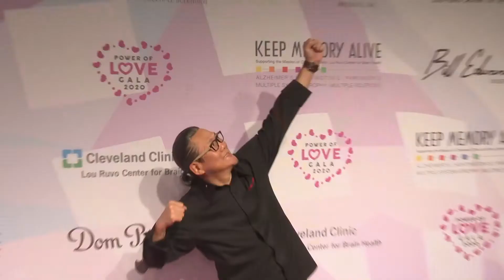24th annual Power of Love gala- 3-7020 post-event highlights + save the date for 10-16-21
Keep Memory Alive's 24th annual Power of Love® gala at MGM Grand Garden Arena on Saturday, March 7, 2020 brought top artists and performers Billy Ray Cyrus, Kenny “Babyface” Edmonds, Kelsey Grammer, Sammy Hagar, Derek Hough, Chris Isaak, Jimmy Kimmel, Katlyn Nichols, Greg Phillinganes and more together to honor music legend Neil Diamond and raise crucial funds and awareness for Cleveland Clinic Lou Ruvo Center for Brain Health.

Also in attendance were Paula Abdul, star of E!’s hit TV show “Botched” Paul Nassif, M.D., "Bar Rescue" star Jon Taffer, British singer Matt Goss, jeweler Steven Lagos, chef Hubert Keller, magician Hans Klok, photocomposer Ryszard Horowitz and owner Mark Davis, president Marc Badain and coach Jon Gruden of the Las Vegas Raiders.

Paying tribute to Diamond's iconic music, Cyrus opened the show with a rousing performance of “I’m a Believer,” followed by Isaak’s cover of “Solitary Man.” Hough introduced Edmonds and Nichols’ soulful rendition of "You Don’t Bring Me Flowers," before Grammer announced Hagar's performance of  "Thank the Lord for the Nighttime."

Keep Memory Alive Founder and Chairman Larry Ruvo and Kimmel presented Diamond with an award in honor of his impactful musical contributions to the world, followed by a proclamation of March 7 as “Neil Diamond Day” in Las Vegas.

Diamond then took to the stage, delivering a surprise mini concert of his hits including, "Hello Again,” “Forever in Blue Jeans,” "Cracklin’ Rosie,” “Love on Rocks,” “I Am...I Said” and “September Morn.” The audience jumped to their feet and sang along for a finale of “Sweet Caroline,” as Cyrus, Hagar, Isaak, Kimmel and Nichols joined him on stage. Marking his first live performance since announcing his retirement from touring in 2018 due to his diagnosis of Parkinson’s disease, Diamond looked great, wearing a black leather jacket and and sounding as if no time had passed.

Earlier in the evening, Larry Ruvo and Keep Memory Alive Vice Chairwoman and Co-Founder Camille Ruvo presented Dr. Miriam and Sheldon Adelson with the Keep Memory Alive Community Leadership award in honor of their generous philanthropic endeavors and vast contributions to medical research, education and many Jewish causes and organizations.

Celebrity chefs Wolfgang Puck and Masaharu Morimoto prepared exquisite cuisine paired with wines from Southern Glazer’s Wine and Spirits, followed by a showstopping dessert from MGM Grand Pastry Team that featured a cocktail wrapped with cotton candy.

The evening generated the majority of annual revenue for Cleveland Clinic Lou Ruvo Center for Brain Health to provide service, care and resources for patients and their caregivers in the fight against neurodegenerative disorders including Parkinson’s, Alzheimer’s and Huntington’s diseases; multiple system atrophy; frontotemporal dementia and related disorders; multiple sclerosis and more. There is a chance to help raise money each year, so make sure to save the date for the 25th annual Power of Love gala happening on May 22, 2021 at MGM Grand Garden Arena.